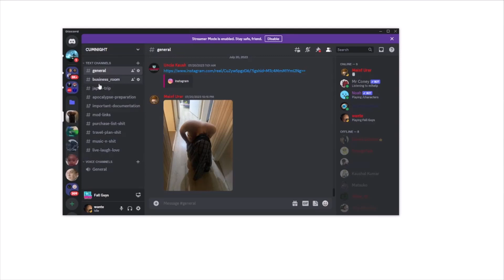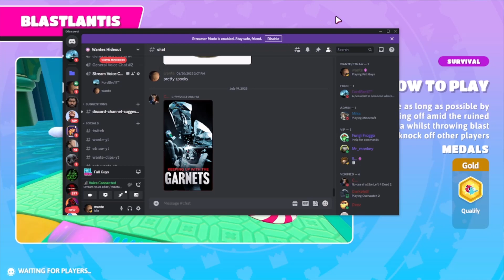Fall Guys but i bought the fame pass (I know)